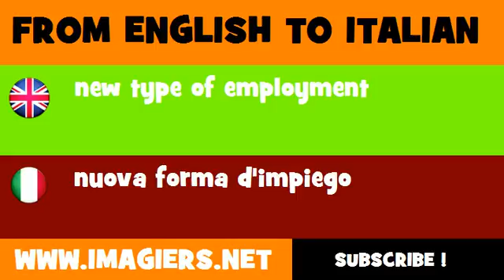FROM ENGLISH TO ITALIAN = new type of employment